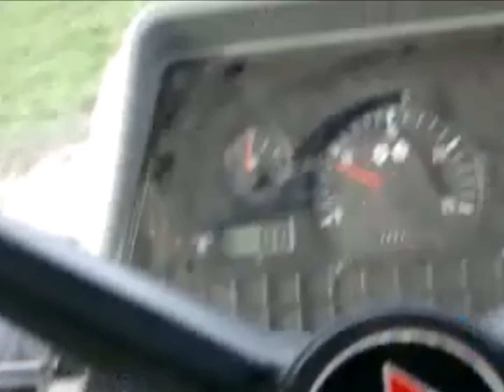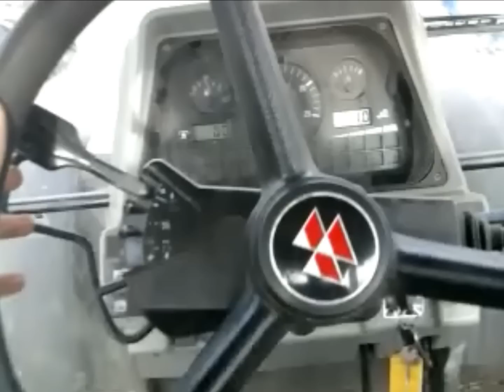Kraan aan kraan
Rudi kraan aan kraan. Stef met trekker aan het meerijden. Massey Ferguson MF 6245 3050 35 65